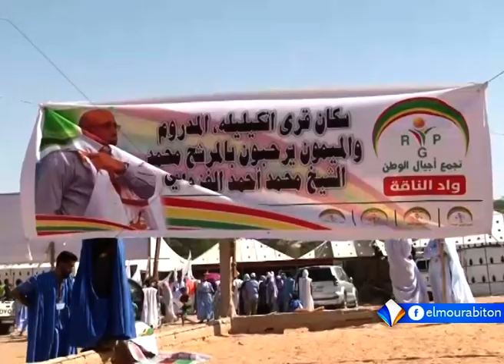ولد الغزواني يبدأ جولة في الداخل الموريتاني تستمر 13 يوما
بدأ المترشح للانتخابات الرئاسية في موريتانيا وزير الدفاع السابق محمد ولد الشيخ محمد أحمد ولد الغزواني جولة للداخل الموريتاني تستمر ثلاثة عشر يوما.
وقد استهل ولد الغزواني جولته من مقاطعة واد الناقة، وتأتي هذه الجولة شهرا بعد إعلانه الترشح للانتخابات الرئاسية، المقرر إجراؤها شهر يونيو القادم.